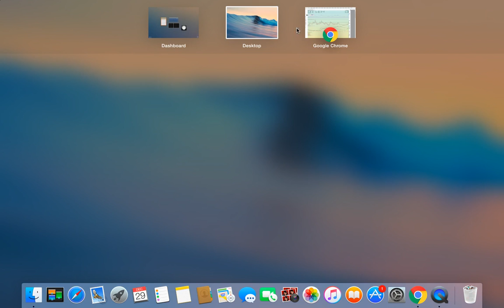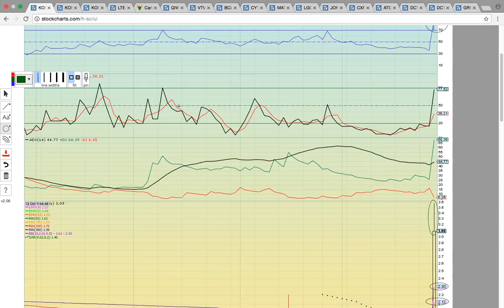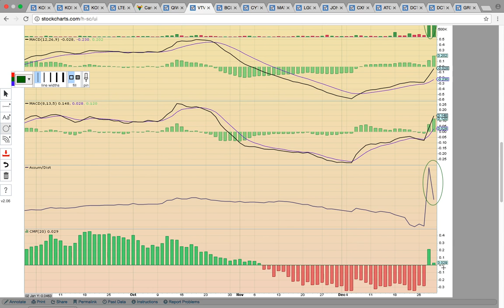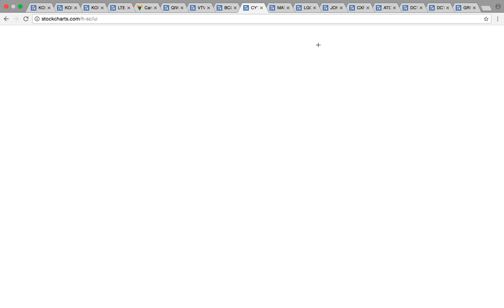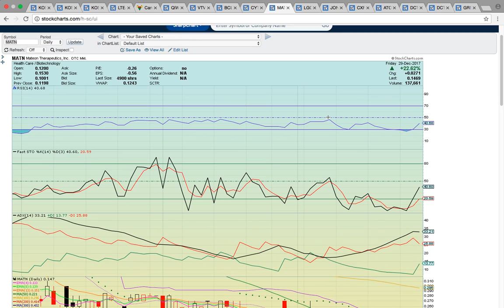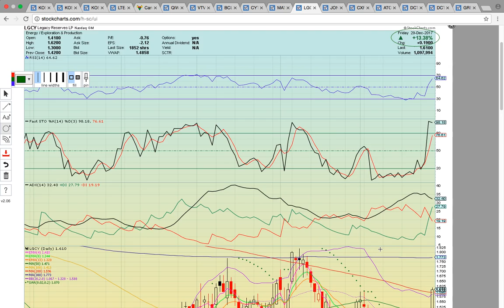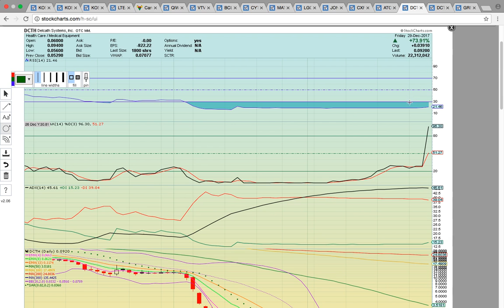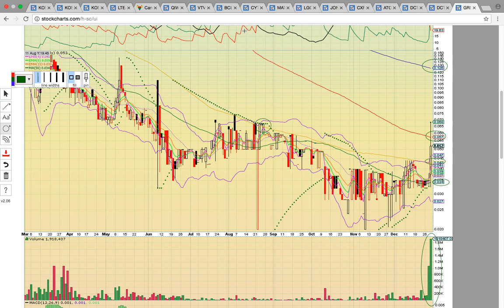$KOSS $LTEA $QIWI $VTVT $BCLI $CYTX $MATN $LGCY $JONE $CXRX $ATOS $DCTH $GRSO Charts 12/29/17 - TA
Tutorial - OspreyEye Chart Coach - There Were Multiple Stocks Running To End The Year - Checkout These Stocks In Play - $KOSS $LTEA $QIWI $VTVT $BCLI $CYTX $MATN $LGCY $JONE $CXRX $ATOS $DCTH $GRSO Charts
Link To Stock App/Chat - Technical Analysis - Japanese Candlestick Patterns -